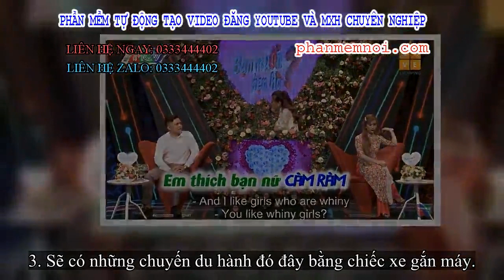✅ Bạn muốn hẹn hò: Bản hợp đồng tình yêu của chàng trai khiến cô gái 'toát mồ hôi', khán giả thờ dài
Đặt Mua  Qua ZALO 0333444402

✅Xuất hiện trong tập mới nhất của Bạn muốn hẹn hò lên sóng tối ngày 9/9 vừa qua, anh chàng Nguyễn Thanh Duy (25 tuổi) đã gây ấn tượng mạnh với người xem bằng bản hợp đồng tình yêu vô cùng chi tiết.
Thanh Duy chia sẻ rằng người yêu tương lai của anh sẽ được 7 quyền lợi như sau:
"1. Bạn sẽ được 1 người luôn sẵn sàng ở phía sau và chia sẻ với bạn bất kỳ nơi đâu và thời gian.
2. Lúc bạn cần thì sẽ có người tranh thủ "bay" tới bạn luôn.
3. Sẽ có những chuyến du hành đó đây bằng chiếc xe gắn máy.
4. Bạn sẽ có được người chửi lộn với bạn bất kỳ lúc nào. Và kết quả sẽ luôn luôn là bạn thắng.
5. Có được 1 người bạn nhậu tám chuyện cũng như là "bao cát" để bạn xả giận mỗi khi bạn giận hay buồn.
6. Tất cả các chi phí ký kết và thực hiện cũng như sự đồng hành của bạn được thực hiện cho đến khi cả 2 xuống lỗ thì thôi. Mọi chi phí đó sẽ được quy đổi thành 1 điều kiện là bạn phải luôn yêu thương và chung thủy với thằng bé. Đó chính là mình - Thanh Duy.
7. Điều lợi cuối cùng sẽ được thêm khi bạn chính thức về ngôi nhà chung trở thành "boss", cũng như là bà trùm của mình".
Thanh Duy mang bản hợp đồng tình yêu đến Bạn muốn hẹn hò.
Tuy nhiên để được hưởng 7 quyền lợi trên, thì bạn gái của Thanh Duy cũng cần tuân theo 7 điều khoản dưới đây:
"1. Bạn không được giận cá chém thớt.
2. Không được nước rồi làm tới.
3. Bạn phải biết suy nghĩ và cảm thông, chia sẻ cho thằng bé
4. Bạn phải trung thực, cung cấp thông tin chính xác rõ ràng cho thằng bé, những lúc đi công tác hay đi chơi.
5. Một khi tham gia là không được hung dữ với thằng bé, nếu vi phạm bạn phải có nghĩa vụ dắt thằng bé đi nhậu.
6. Bạn có nghĩa vụ phải tuân thủ và làm theo ý kiến của thằng bé khi bạn đã làm sai 1 điều gì hoặc nói xạo.
7. Nếu bạn vi phạm một trong những điều trên thì phải chăm lo và bên cạnh thằng bé cũng như chịu trách nhiệm khi thằng bé yêu cầu".
Khác số đông, Thanh Duy lại là người thích phụ nữ càm ràm.
Sau khi đọc xong đủ 7 quyền lợi và điều khoản thì Thanh Duy cho biết bản thân anh cũng cần phải tuân theo 4 điều khoản dưới đây:
"1. Bạn sẽ là người đúng, là người chiến thắng trong mọi cuộc đấu tay đôi giữa 2 người.
2. Tuân thủ và sẵn sàng thực hiện điều khoản, quyền lợi dành cho bạn.
3. Không có nghĩa vụ cho những chuyện tào lao.
4. Có quyền thay đổi cũng như giảm quyền lợi, tăng điều khoản và xử phạt bất kỳ hình thức nào để có lợi nhất cho thằng bé trong khi bạn đã làm sai".
Dẫu chỉ là một bản hợp đồng vui dành cho người yêu tương lai nhưng nó cũng đủ khiến cô gái ngồi đối diện - Huỳnh Thanh Lộc Đào Tiên (23 tuổi), "toát mồ hôi" còn những người chứng kiến phải thở dài, vì các điều khoản quá chi tiết, đọc mãi không hết.

Qua bản hợp đồng soạn trước khi tham gia chương trình, số đông đều thấy anh chàng Thanh Duy là người khá cẩn thận, nghiêm túc xây dựng một mối quan hệ. Tuy nhiên sự cẩn thận, tỉ mỉ của anh gây có phần gây áp lực đối với Đào Tiên.
Cô gái 23 tuổi này tâm sự bản thân muốn sau 2-3 năm nữa mới muốn lên xe hoa và tự cảm thấy mìn